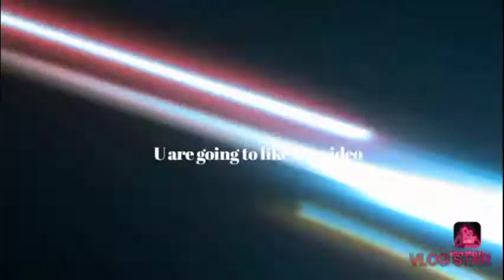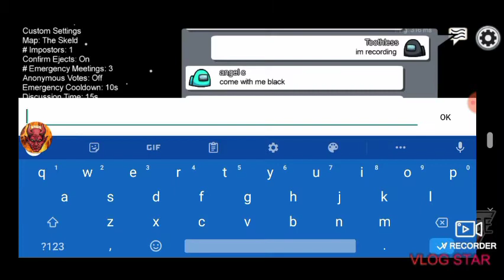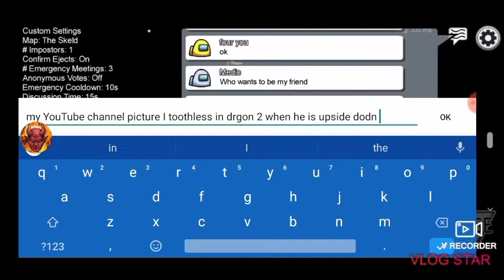Among us Part 5 Excellent 😀😀😀